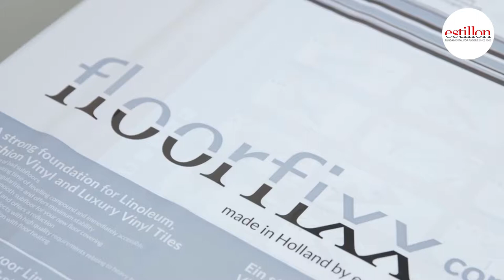Floorfixx comfort system floor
Floorfixx comfort is a system floor that, with the help of the sandwich system and interactive adhesive, quickly and easily creates a new, insulating and even underlay that can bear load immediately. It is suitable for heavy commercial use and in combination with underfloor heating.

• Renovation of poor basic floors for linoleum, cushion vinyl, PVC
  strips, carpet, carpet tiles and strip parquet with a minimum
  thickness of 2 mm

• No waiting or drying time and it can bear load immediately

• Levels out unevenness and provides maximum stability

• Insulates against impact noise and meets the 10 dB standard set by
  the Owners’ Association

• Developed for use in projects where higher quality standards are
  required due to heavy traffic

• Due to the low thermal resistance, suitable in combination with
  underfloor heating and cooling

• For the use of strip parquet This type of strip parquet is glued to
  Floorfixx comfort with adhesive without any problems